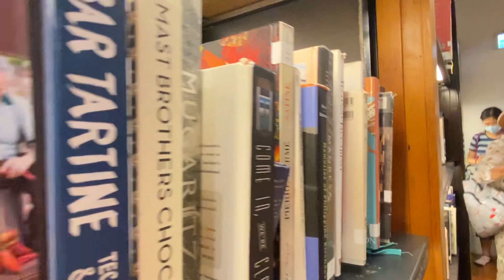Sindy解說文房的建築